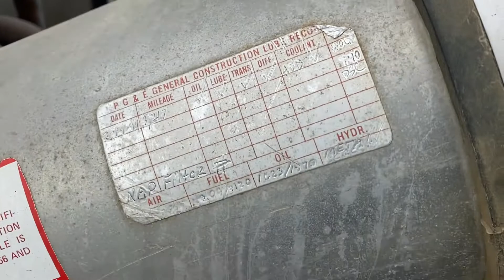1992 SIMON DUPLEX 9660 For Sale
Title: 1992 SIMON DUPLEX 9660 For Sale